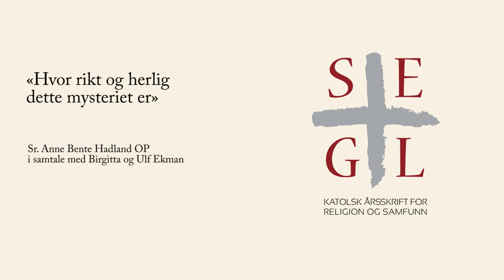«Hvor rikt og herlig dette mysteriet er»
Sr. Anne Bente Hadland OP samtaler med Birgitta og Ulf Ekman på SEGL-dagen 2014